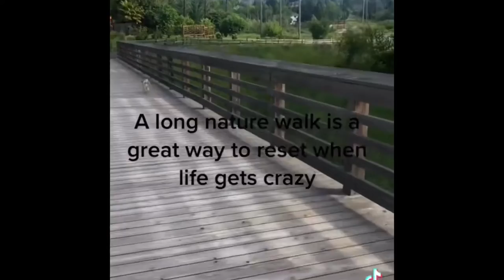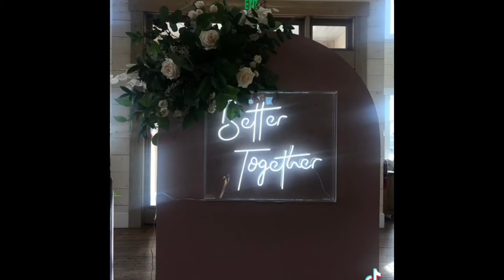Family fun Spring 2022